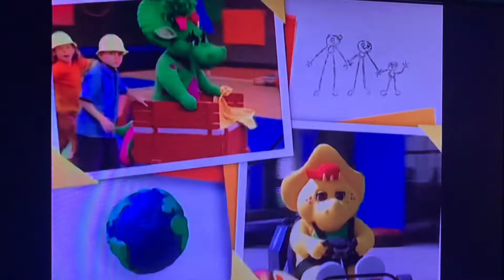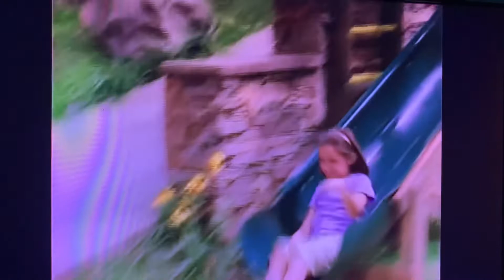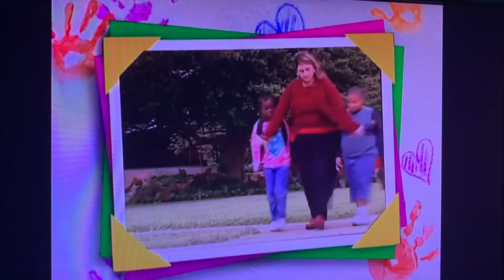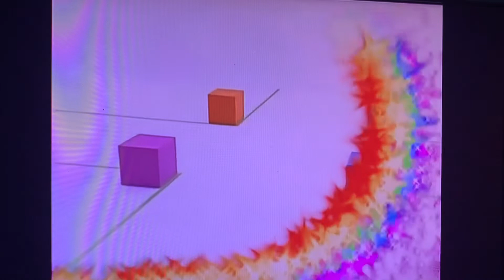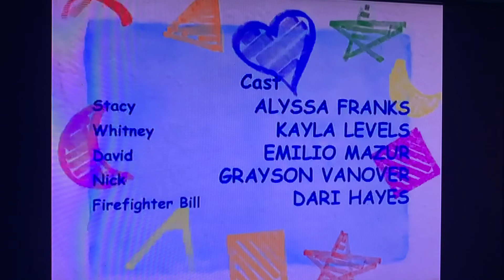Barney & Friends Season 9 Episode 18 Home Safe Home Full Episode